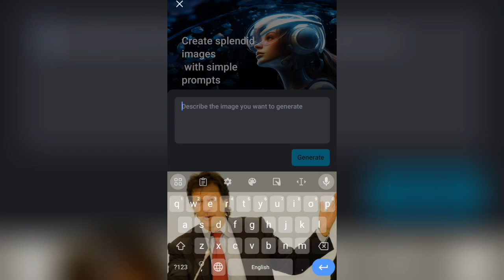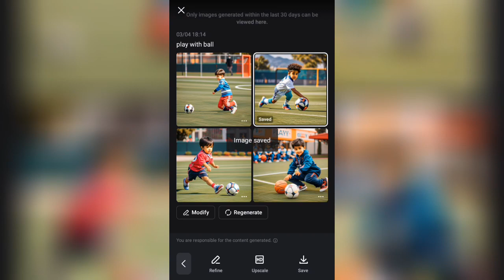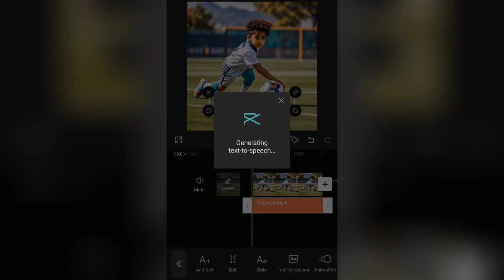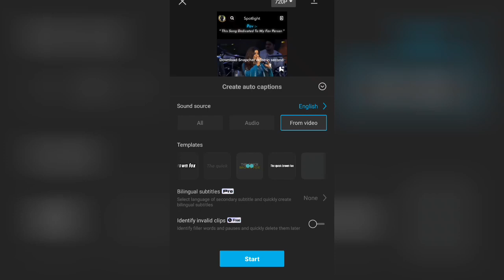3 capcut hacks you need to try | Capcut video editing tips and tricks 2024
In this video, I will show you 3 capcut hacks you need to try and easy-to-use video editing tips and tricks for TikTok and other social media platforms.

User Name:
dmbasar